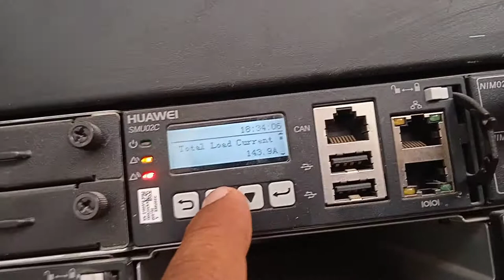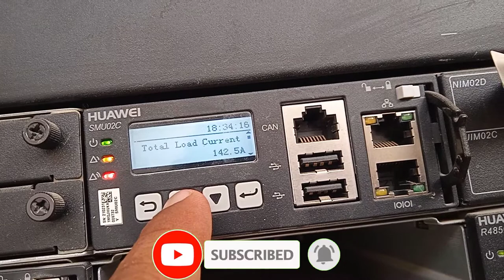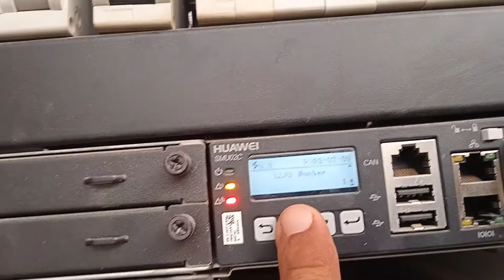Engine Cranking But Not Start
Wellcome to My Youtube Channel Sajid Rigger PK, Where i upload Daily Activities of My Work Of Rigger also share my vlog videos also, So Please Like, Share & Subscribe My Videos support My Channel.